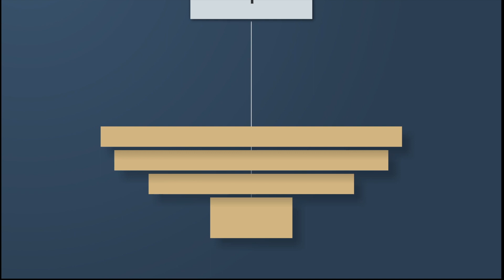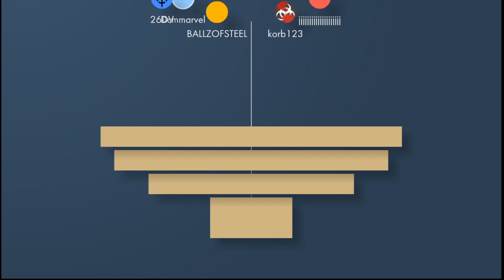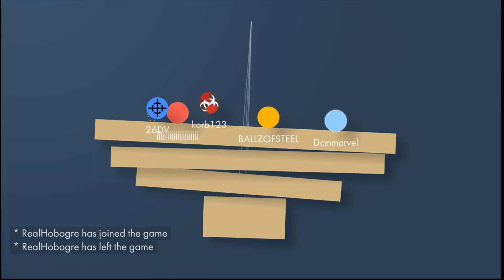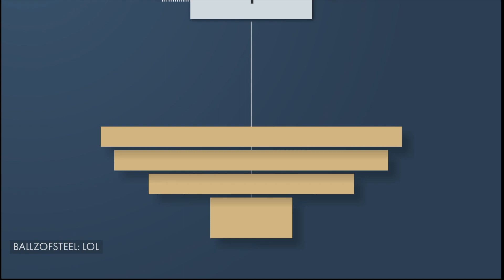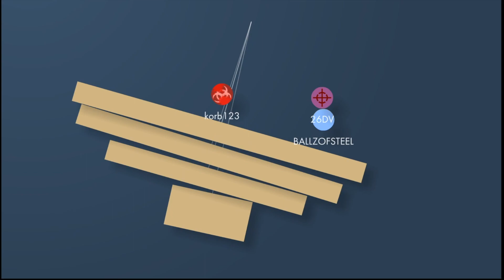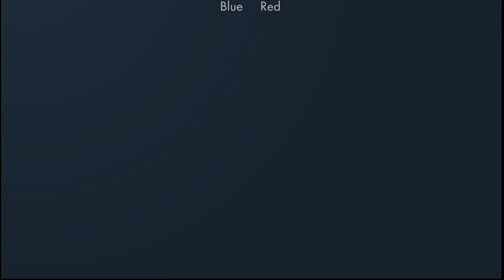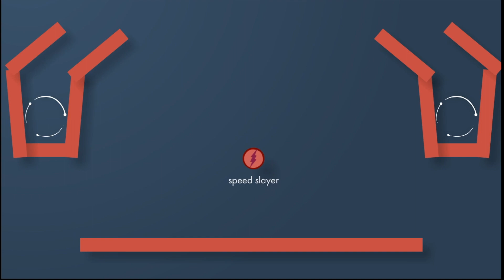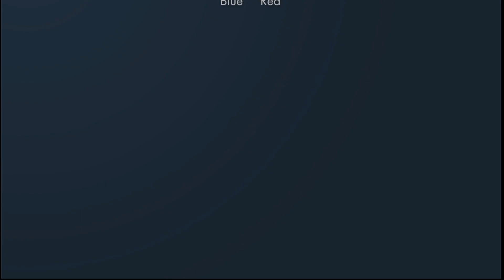bonk.io i am the pro of them all | ADV games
This video is about bonk.io i am the pro of them all
  link for bonk- bonk.io